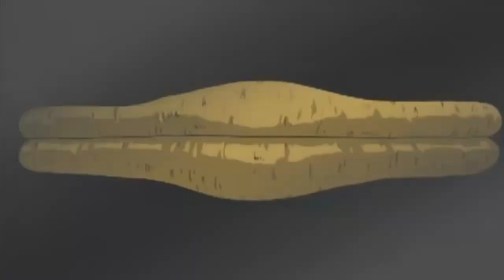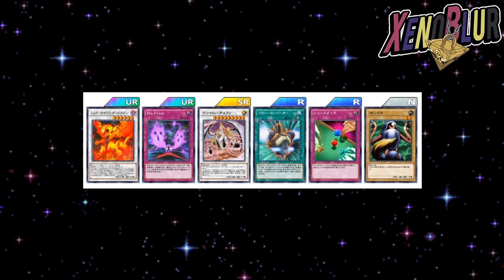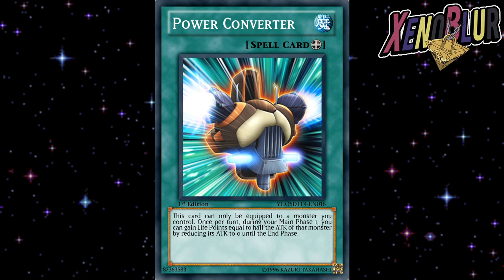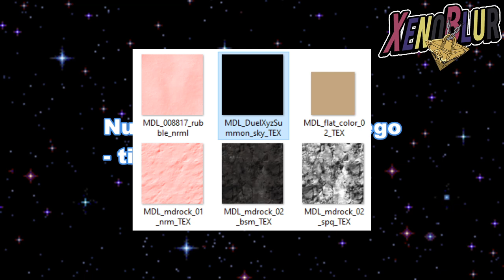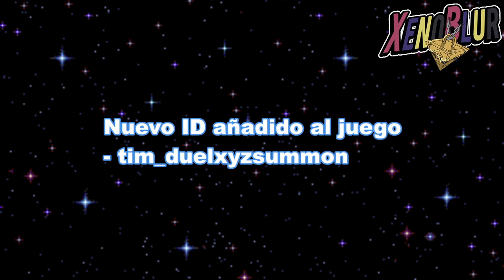FILTRACIONES Nuevas Cartas y Fechas, MAS INFO de ZEXAL | Yu-Gi-Oh! Duel Links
Nuevas filtraciones con todas las cartas que vienen pronto y sus fechas de obtención. También tenemos un poco mas de información del mundo de zexal.

Intro: 0:00
Recompensas Kiryu: 1:25
Fecha de Caja: 7:00
Recompensas PvP Agosto: 7:30
Info de Zexal: 8:45